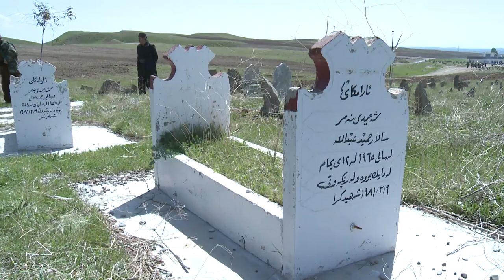مه‌راسیمی یادی 36 ساڵه‌ی داستانی سپی سه‌ر/ مه‌لائۆمه‌ر